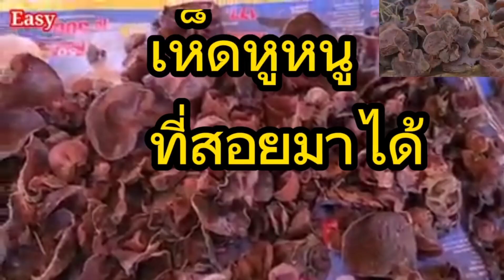เก็บเห็ดหูหนูวันนี้ได้เยอะขนาดนี้เลยเหรอเนี้ย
เข้าป่าหาเห็ด